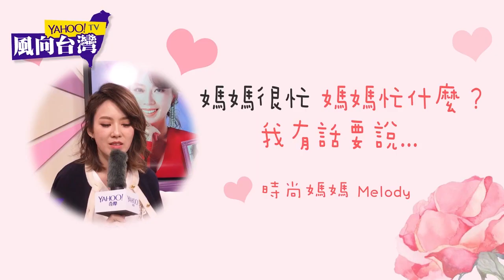爸爸「幫媽媽沖澡」 小孩街訪爆父母情趣！母親節特輯！【Yahoo TV 風向台灣】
0:00 媽媽和爸爸的互動？小朋友紛紛加碼爆料
3:15 柯P認證 全台灣她比他還忙
3:33 媽媽移民美國生下她 女神感性告白
5:31 訪問踩到死穴 王思佳母女鏡頭前淚崩
7:58 打罵兒子不管用 小紅一招見效

媽媽平常忙什麼？就在 母親節 這天好好謝謝媽媽吧！

▼每週三，給你台灣最夯的議題▼
過勞》罰錢不痛不癢！司機怒吼要老闆去關
台灣低薪如何解？日韓加薪狀況比一比
保全猝死 勞工悲歌 政府有聽見？